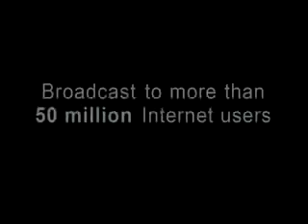David Boaz /A LLN183 Louisville Late Night